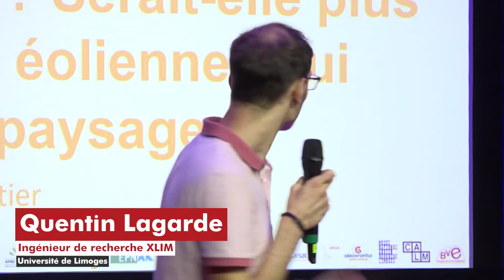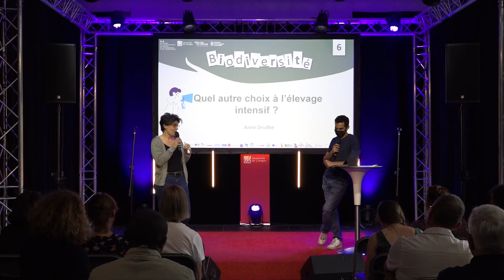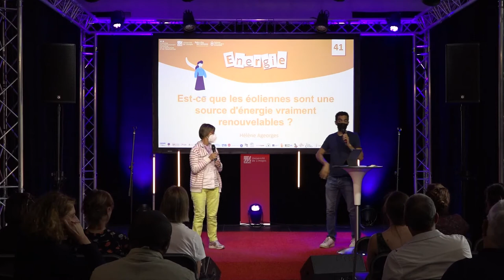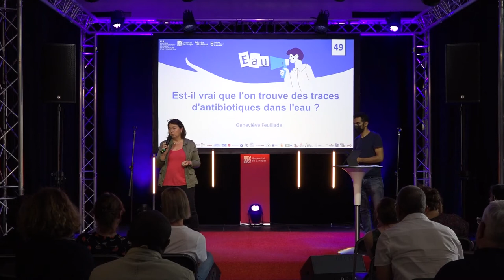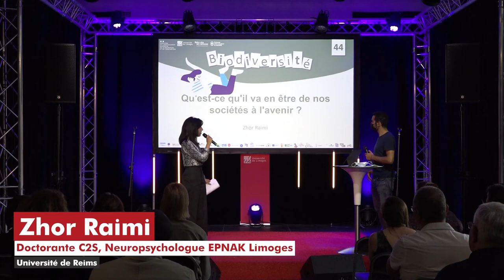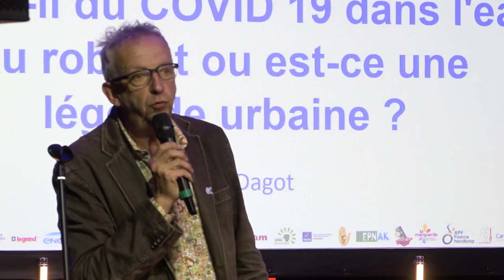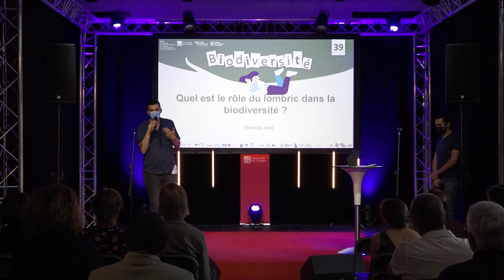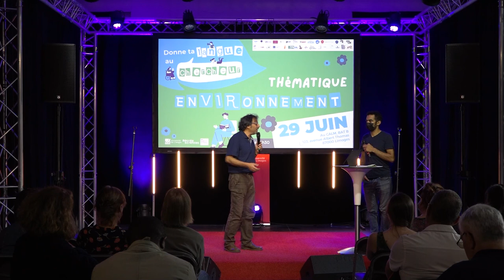Donne ta langue au chercheur - Soirée environnement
Le projet LIRES2 a pour objectif de Lire les Informations de la Recherche Evaluées par les Scientifiques avec et pour la Société. Ainsi, il s’agit d’apporter des éléments pour lutter contre les a priori, les fausses informations et la perte de confiance du grand public envers le monde de la recherche.

Pour ce faire LIRES2 propose de restaurer les échanges entre la communauté scientifique et la société civile, distendus ces derniers temps, en permettant aux chercheurs et partenaires du projet de répondre aux questions que vous vous posez.